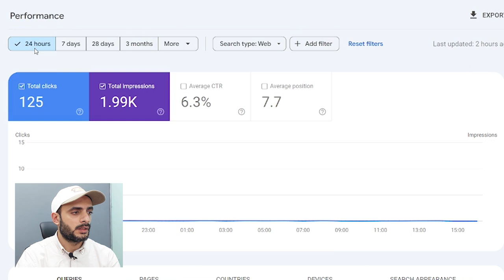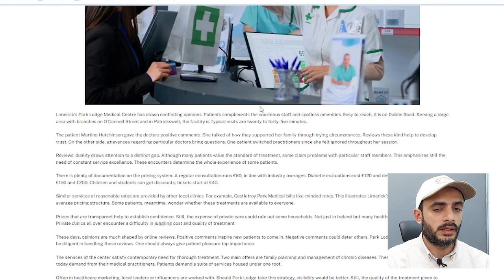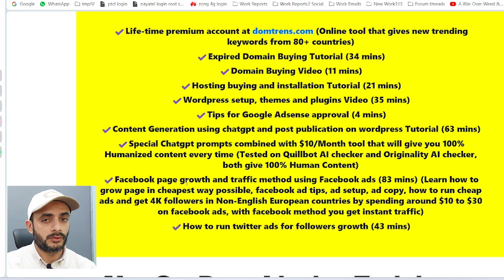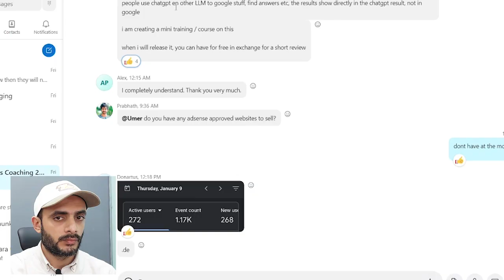Domtrens Viral SEO Training 2025 - Learn How to use Trending Keywords for Viral Traffic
Learn how to get Viral SEO Traffic in 2025 using Trending SEO Keywords, also learn how to leverage expired domains.

In this Training, you get:
1: Lifetime premium account at domtrens.com (Online tool that gives new trending keywords from 80+ countries)
2: Expired Domain Buying Tutorial (34 mins)
3: New Domain Buying Video (11 mins)
4: Hosting buying and installation Tutorial (21 mins)
5: Wordpress setup, themes and plugins Video (35 mins)
6: Tips for Google Adsense approval (4 mins)
7: Content Generation using chatgpt and post publication on wordpress Tutorial (63 mins)
8: Special Chatgpt prompts combined with $10/Month tool that will give you 100% Humanized content every time (Tested on Quillbot AI checker and Originality AI checker, both give 100% Human Content)
9: Facebook page growth and traffic method using Facebook ads (83 mins) (Learn how to grow page in cheapest way possible, facebook ad tips, ad setup, ad copy, how to run cheap ads and get 4K followers in Non-English European countries by spending around $10 to $30 on facebook ads, with facebook method you get instant traffic)
10: How to run twitter ads for followers growth (43 mins)

Get Dropshipping Training as a Bonus!
Includes
1: Introduction (19 mins)
2: Shopify Setup (43 mins)
3: Winning Product Selection (25 mins)
4: Winning products Muztrends export file method (18 mins)
5: Adding products to Shopify (16 mins)
6: How to make product video ads (18 mins)
7: Case study of $100 per day profit - I will reveal my product, my store and TikTok ad copy that made $100 profit in single day (7 mins)
8: Finding the right audience interests on TikTok (20 mins)
9: How to create TikTok ads (4 mins)
10: Organic traffic method Facebook + tiktok (22 mins)